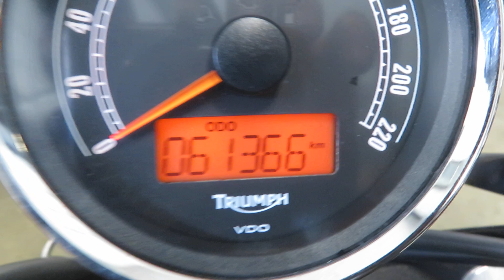eb1321 2016 triumph speedmaster